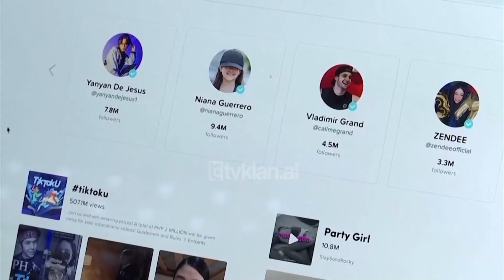Tv Klan - Kosova ia ndalon zyrtarëve aplikacionin TikTok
Qeveria e Kosovës ka marrë vendim për ta ndaluar TikTok-un në institucionet publike.

Zëvendësministri i Brendshëm, Bardhyl Dobra, ka thënë se të gjitha institucionet obligohen që të vendosin kufizimet e nevojshme teknike për ndalimin e TikTok-ut.

“Të gjithë zyrtarët publikë janë të detyruar që në pajisjet zyrtare të largojnë aplikacionin TikTok dhe skedarët instalues të tij.”

Në pajisje personale lejohet, por jo përmes rrjetit shtetëror. Ndalimi i TikTok-ut, që është në pronësi kineze, ndjek shembullin e Bashkimit Evropian që ka ndaluar përdorimin e TikTok-ut në institucionet e tij.

“Ndalimi i TikTok-ut në rrjetet shtetërore nënkupton ndalimin e funksionimit të aplikacionit në paisje zyrtare dhe në paisje personale në momentin që ato janë të lidhura në rrjete shtetërore.”

Edhe shumë shtete në mbarë botën kanë vendosur kufizime ndaj kësaj platforme, për shkak të shqetësimeve të sigurisë.